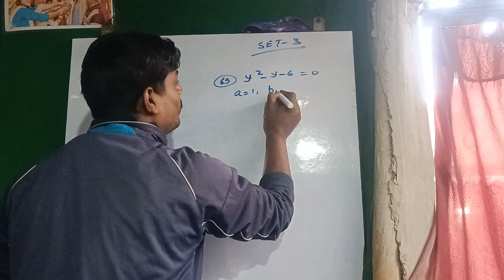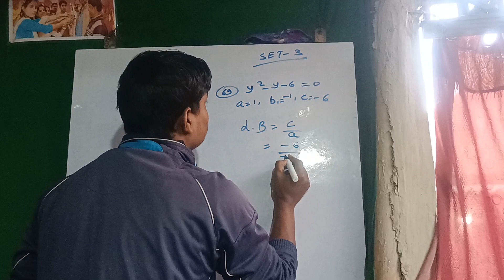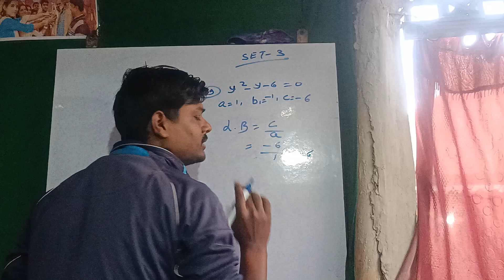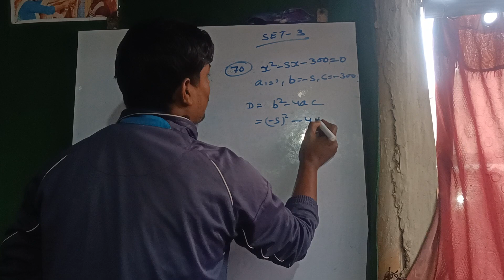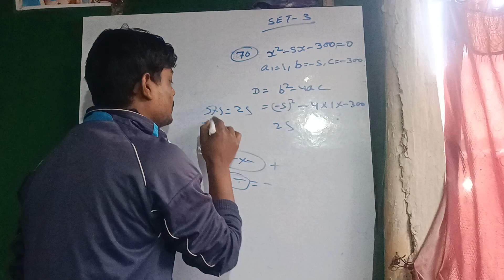SET -3 math